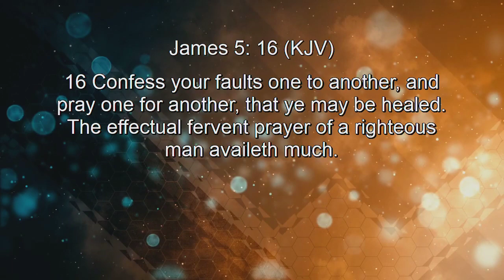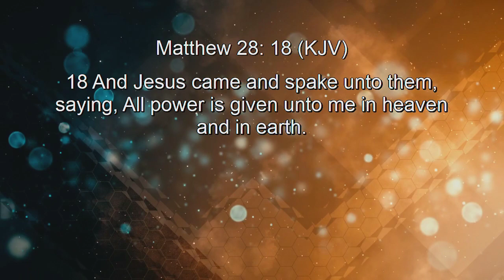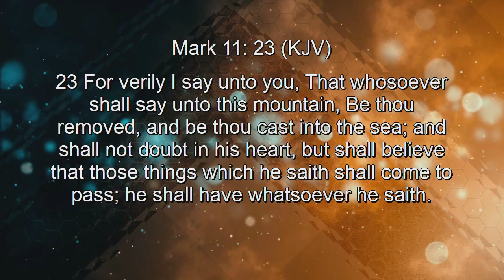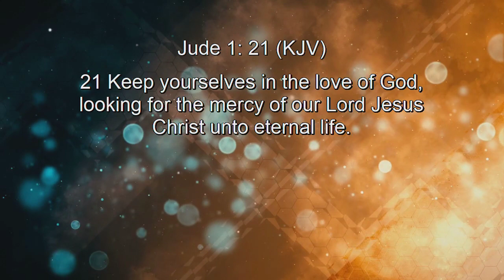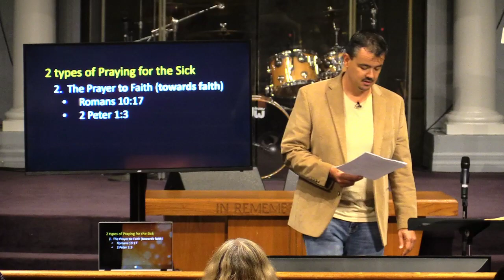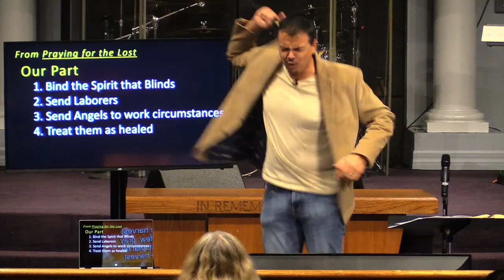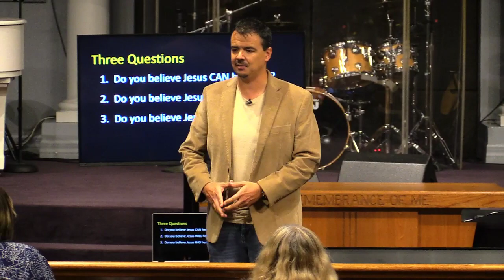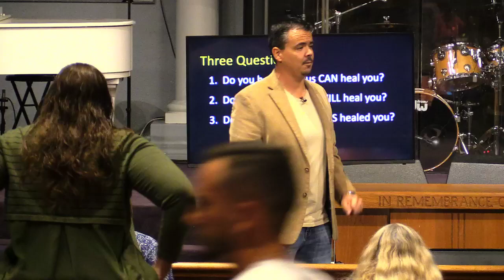Jon Friedt | Wednesday Message | 07-15-2020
Welcome
We are a soul winning church, a disciple-making church, a relationship-building church, a “hands on” church. We believe the Word of God more than what we can see, hear, touch, taste, and smell. If the Word says it; it is so. We must align our thinking and speaking to agree with the Word in order that the blessing may be manifest in our life. Our mission is 2 Timothy 2:2 – To commit unto the faithful so that they can teach others.

Our services can be watched Live on Facebook as well!